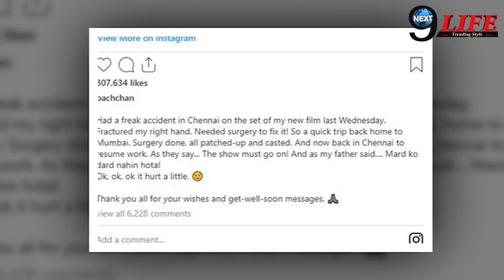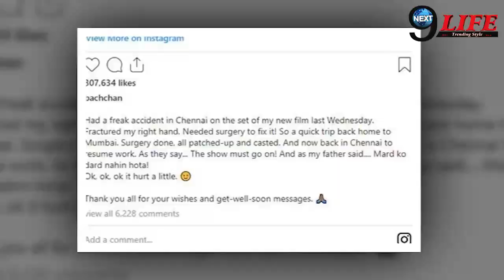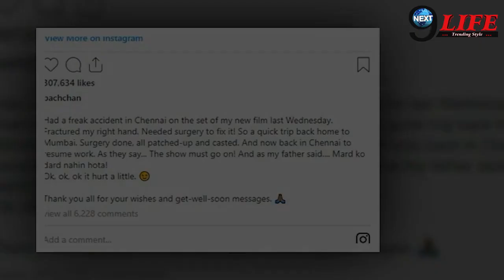Ahbishek Bacchan का टूटा हाथ देख रोई बेटी Aaradhya, बच्चन परिवार में हुआ..!